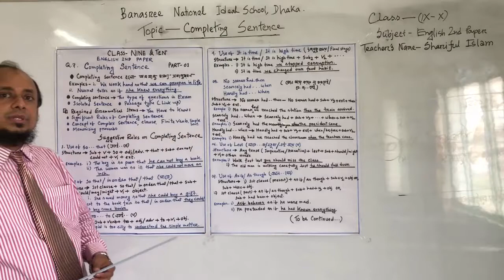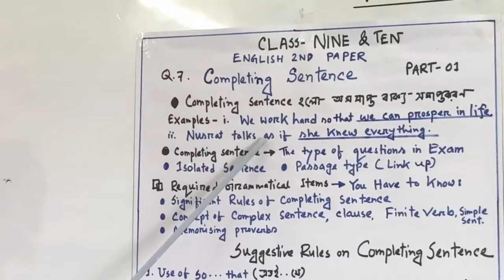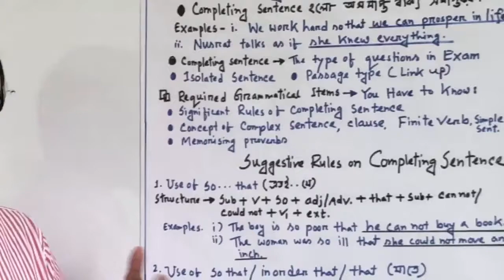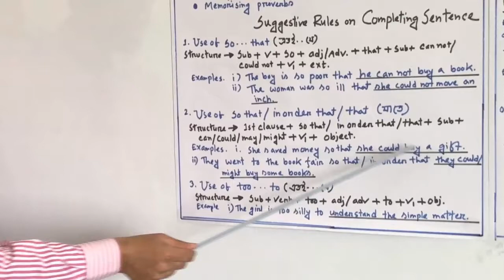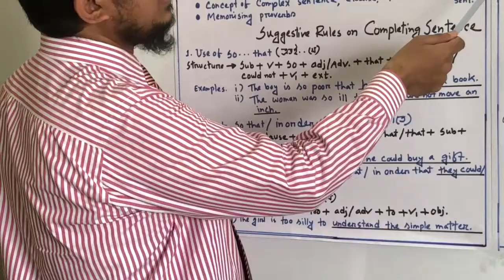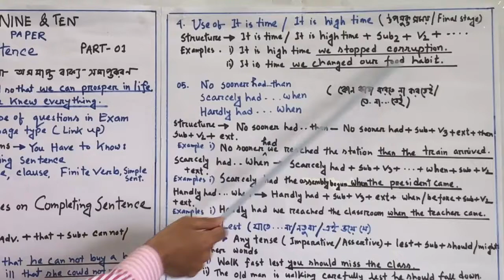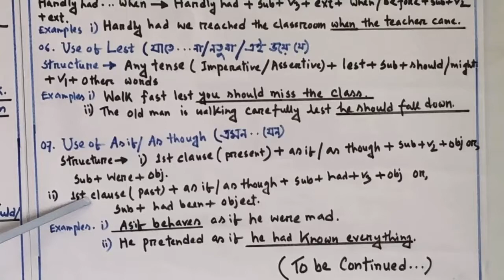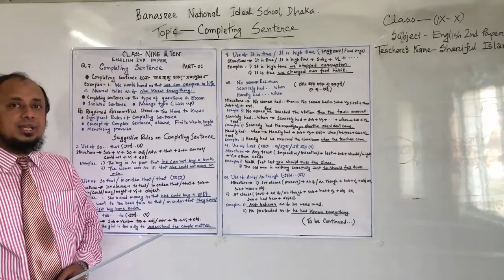Nine & Ten#English 2nd Paper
Class: Nine -Ten
Subject: English 2nd Paper
Topic: Completing Sentence
Teacher: Shariful Islam